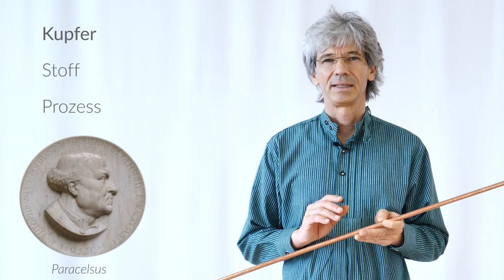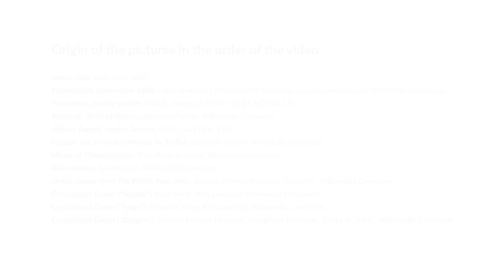Warum Eurythmie mit Kupferstäben? Der Kupferprozess in der Alchemie und im Menschen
Eurythmy4you ist eine Video-Plattform mit Lehrvideos zu den Grundlagen der Eurythmie. Und - wie in diesem Video - zu menschenkundlichen (innereurythmischen) Fragestellungen. Die Videos sind kostenlos, umfassend und jede Woche kommen neue dazu. Auf der zweisprachigen Website kann man sie gratis in Full HD herunterladen und es gibt einen Blog, wo Sie Fragen stellen und Anregungen geben können. Helfen Sie uns, weiterzumachen. Die Informationen finden Sie auf der Website.